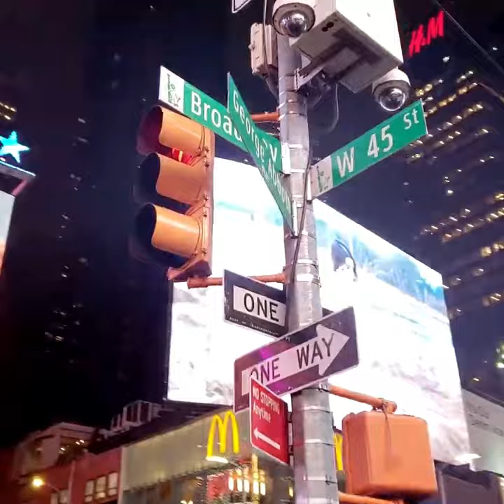106 | Times Square - Nueva York | Esencia Cultural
Times Square es una importante intersección comercial, destino turístico, centro de entretenimiento y vecindario en la sección de Midtown Manhattan de la ciudad de Nueva York, Estados Unidos.

106 | Times Square - Nueva York
➡Videos utilizados:
• Red Komodo 6K Test Footage: Times Square Snowstorm 2021

• LIVING IN NEW YORK CITY: Ultimate Times Square Tour!!

• TIMES SQUARE BEFORE THE QUARANTINE (CINEMATIC VLOG) /times square live

• NYC Times Square Cinematic || BMPCC 4k

• New York - Time Square Cinematic Video - Sony A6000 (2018)

➡Musica utilizada:
• Jay-Z ft. Alicia Keys - Empire State Of Mind [ FL Studio REMAKE ]

Créditos edición: Luis Vigabriel